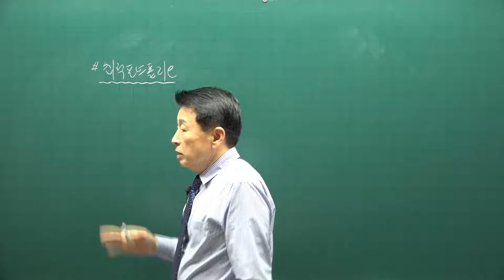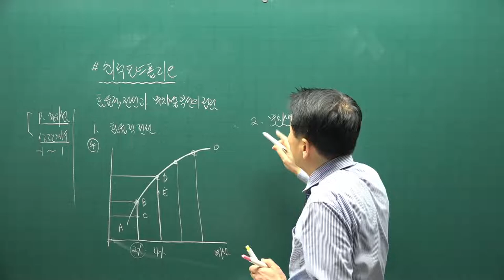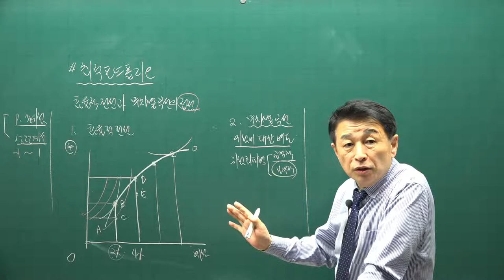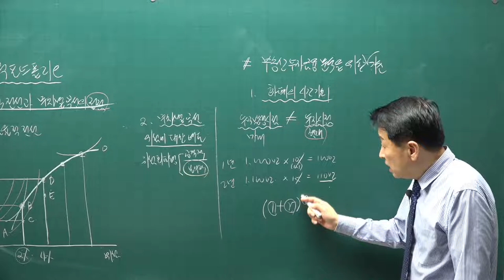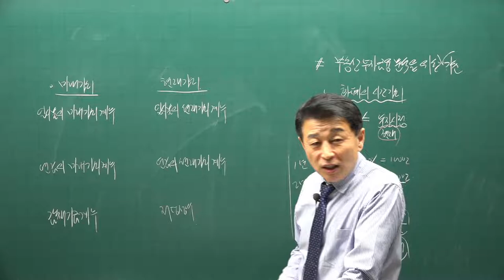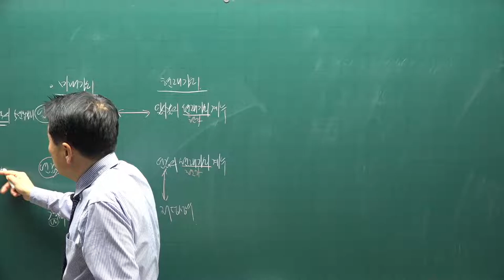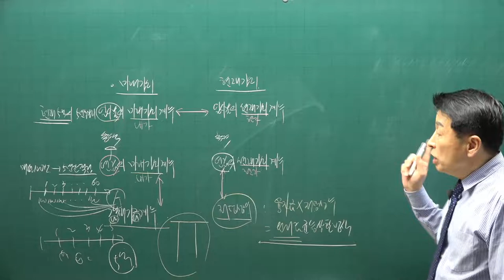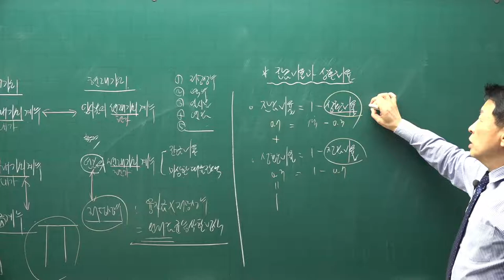[공전무] 2021년 공인중개사 학개론 기본이론과정 25강